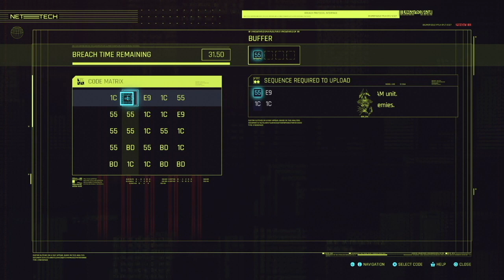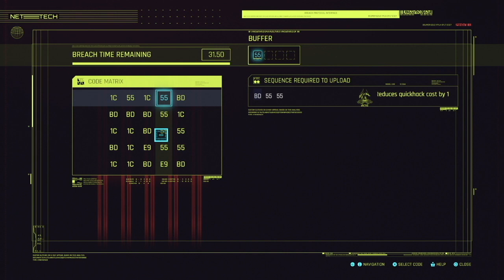Cyberpunk 3 HD 720p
Revisiting the original version of Cyberpunk 2077, from back in 2020.

Join me in playing the original version, and see the game that many called unplayable and broken.

If you enjoy watching these video's send CD Projekt Red some love by buying this  game. This truly is one of my favourite games and well worth playing yourself, if you get the chance.  I also show in other video's how you can play the missions without killing anyone and even how to complete missions without detection.